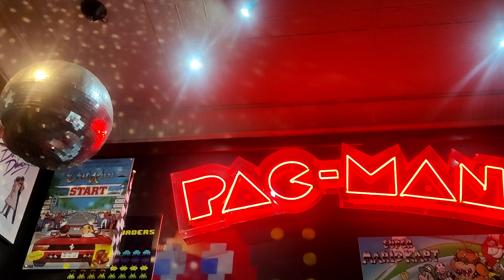ഫാമിലിക്കൊപ്പം ഒരു നല്ല evening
Albin vlogzz london resturent mallu family vlog#london family vlog